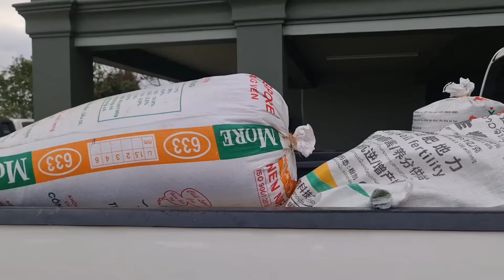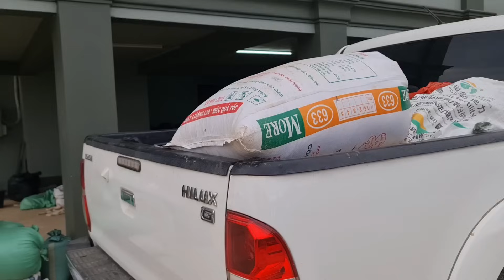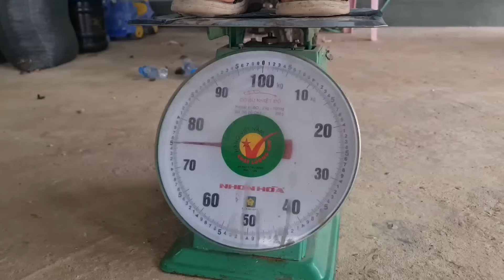hnub no kuv niam kuv txiv tais zuag lawv mus tsev lawm kho siab kawg22/10/2023